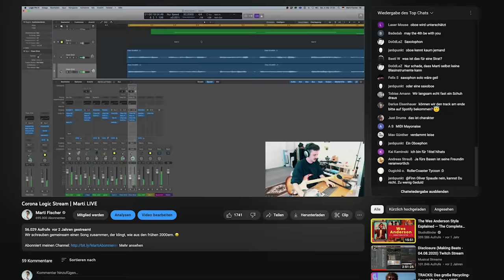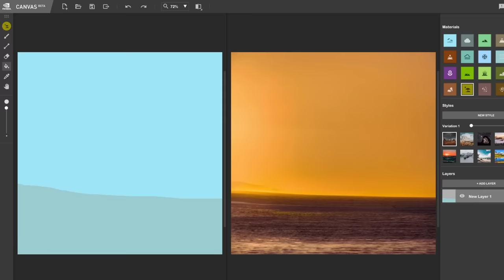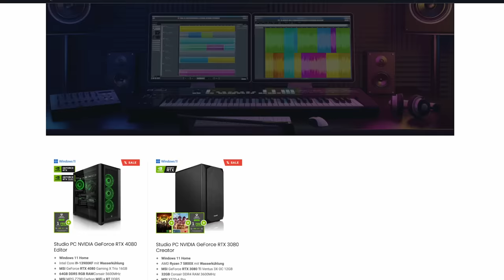Mein letztes Video...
Vielen Dank an alle Partner, die mein Team und mich gerade beim Umzug unterstützen. Vorrangig hier natürlich  @megaport9744 ,  @MSIGamingOfficial  &  @NVIDIA-Studio.